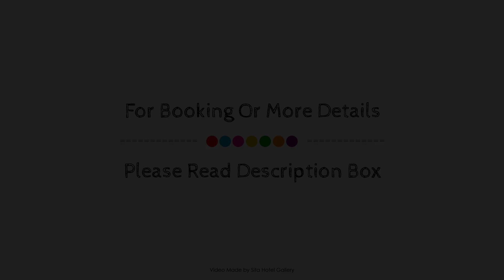Hobson's Choice Motel, Dargaville, New Zealand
About Property:
Hobson's Choice Motel is a popular choice amongst travelers in Dargaville, whether exploring or just passing through. Featuring a complete list of amenities, guests will find their stay at the property a comfortable one. To be found at the hotel are facilities for disabled guests, family room, BBQ facilities, tours, laundry service. All rooms are designed and decorated to make guests feel right at home, and some rooms come with whirlpool bathtub, heating, desk, alarm clock, telephone. The hotel offers various recreational opportunities. No matter what your reasons are for visiting Dargaville, Hobson's Choice Motel will make you feel instantly at home.
Searching For
1. Hobson's Choice Motel - Dargaville
2. Hobson's Choice Motel - Dargaville Virtual Tour
3. Hobson's Choice Motel - Dargaville Rooms
4. Hobson's Choice Motel - Dargaville Amenities
5. Hobson's Choice Motel - Dargaville Videos
6. Hobson's Choice Motel - Dargaville Offers
7. Hobson's Choice Motel - Dargaville Deals
Audio Credit:
Track Title: Reasons To Hope
Artist: Reed Mathis